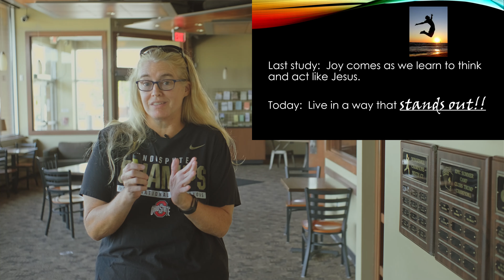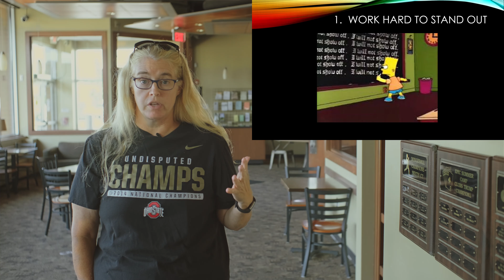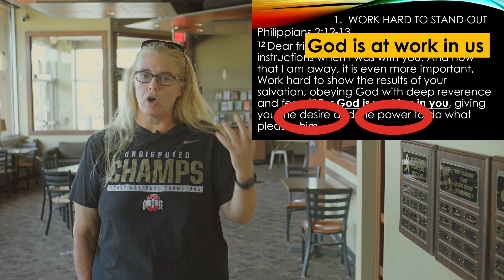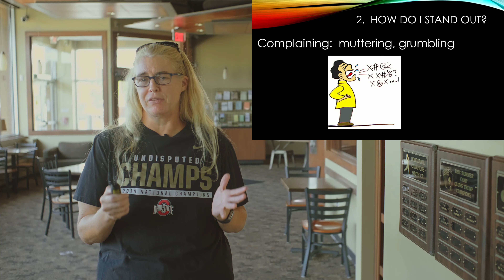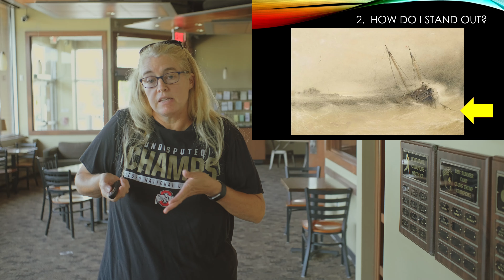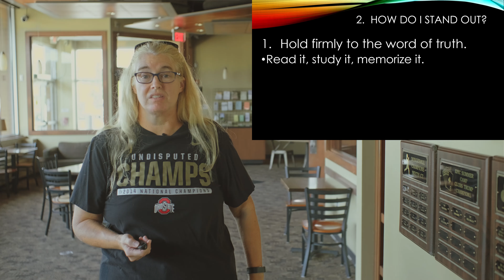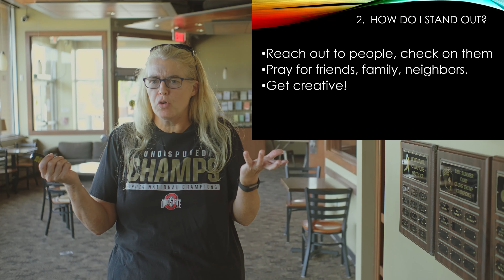Philippians 2:12-18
Our Middle School CT teacher, Patty Young, speaks on the second chapter of Philippians.

Take some time to reflect and discuss with others or on our own:

1.  When is it easy for you to complain and argue?  Why is it so hard to be around people who complain and argue?
2.  Paul calls God's truth the "word of life."  Why do you think he calls it that?  How would God's words give life?
3.  What are some of your favorite things about God?  What are some of your favorite promises He makes?  Why?
4.  What would be a doable goal for this week to learn more about what God says in the Bible?
5.  Right now is a difficult time because we can't see each other as much.  What are creative ways you can serve other people right now?  What is one thing you can do this week?